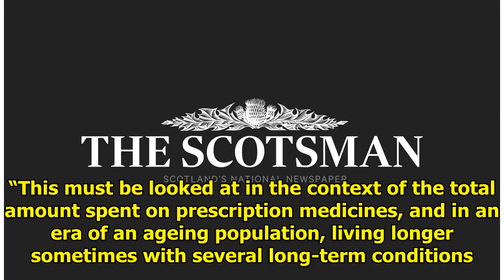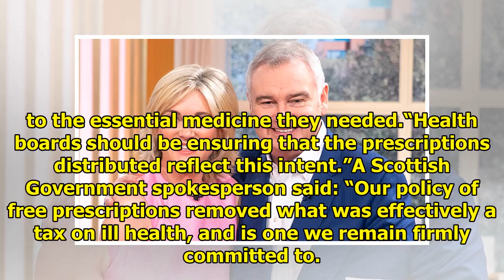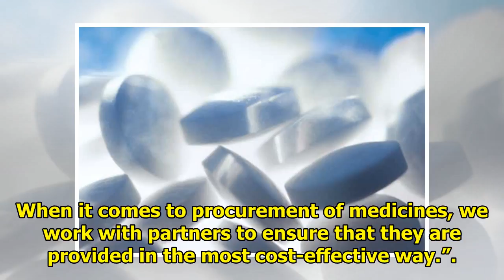A bitter pill: the free paracetamol bill reached £ 57m || NEWS TODAY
The figures obtained by Scotland on Sunday through a Freedom of Information (FoI) request lay bare the true cost of the flagship policy to provide over-the-counter drugs on the NHS. At present the ave...